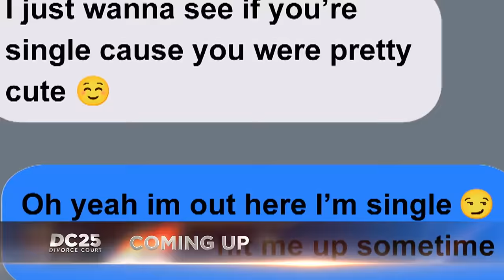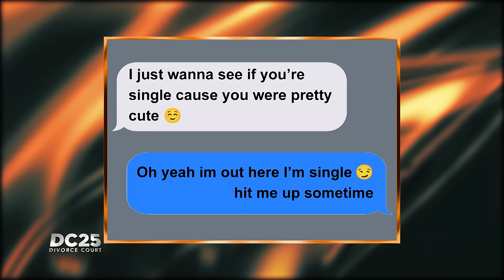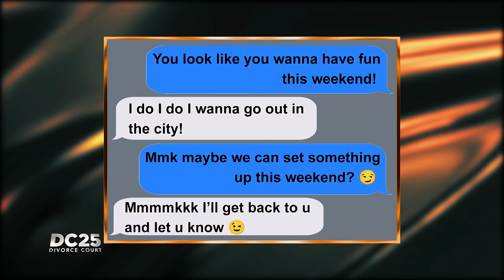A Master of Manipulation: Genna Diaz v Richard Flores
Geanna says the father of her child is a master manipulator and a cheater. She says she’s ready to end the relationship and move on.

SOCIAL: @DivorceCourt